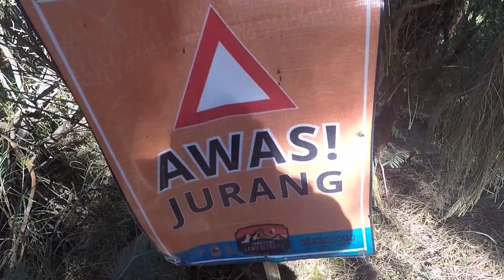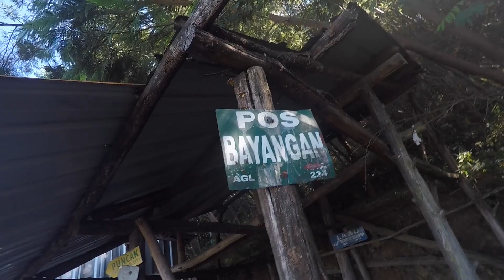Dari Pos 2 ke Pos Bayangan | Jurnal Pendakian